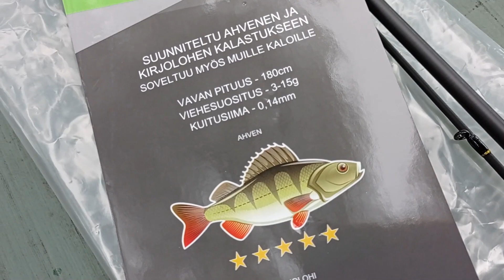Arvonta suoritettu!!!!!Pikapisto ja arvontaa pukkaa :) | Kalastus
Pikapisto ja arvontaa pukkaa :) | Kalastus

Pikaseen tuli käytyä affenta yrittää mut eivät olleet kotosalla.

Mut joo tuosta laitetaan arvontaan Jasu Mestari virvelisetti affenelle&kirjolohelle :) Ja vain kanavan tilaajille niinku ennenkii :D

Kommenttia tulemaan ni olet mukana :)